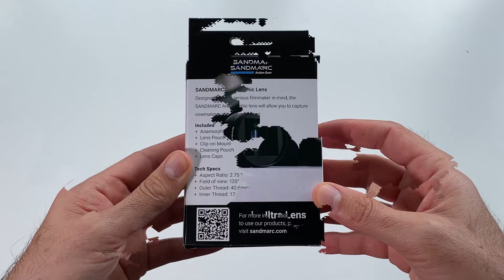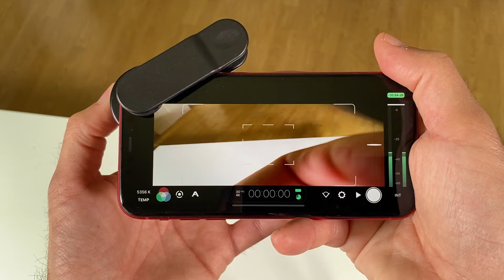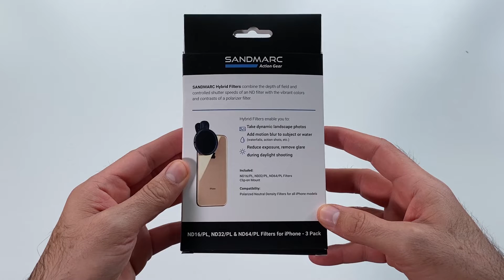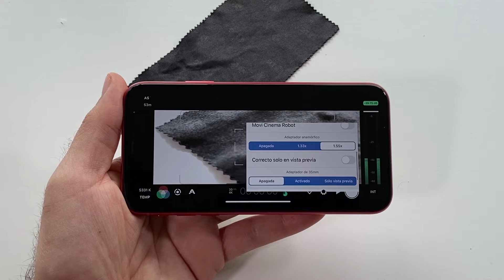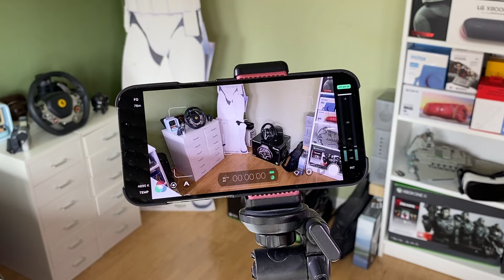Lente anamórfica para iPhone | ¿Lo vale?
Lente anamórfica de Sandmarc 1.55x para iPhone 8, XR, 11, 12, 13 y versiones MAX, toma de contacto en español. ¿Merece la pena? Son muchos los fabricantes de accesorios que se quieren hacer hueco con soluciones poco convencionales.

Puedes comprar la lente de Sandmarc desde su web oficial,